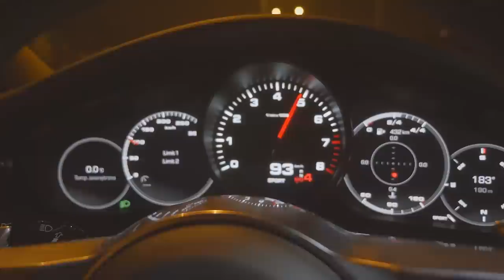PIERWSZA REALIZACJA DEWELOPERSKA - Dariusz Król #21 Business Rider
Gościem najnowszego Business Ridera jest Dariusz Król - deweloper z Lublina.

Dariusz zrezygnował z pracy w Banku, aby zostać deweloperem.

Dlaczego wybrał właśnie ten kierunek? Czy decyzja budowy bliźniaka czterolokalowego, jako pierwszej inwestycji była słuszna? Z czym musiał się zmierzyć? Jakie korzyści i wady ma inwestowanie ze wspólnikiem?

Dodatkowo zapraszam Was na krótką wycieczkę pod Lublin, gdzie obejrzymy inwestycje mojego Gościa.